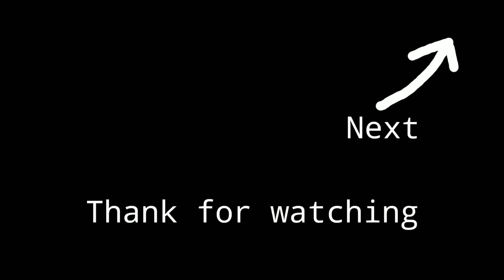နေ့စဥ်ပွားများ ဘုရားဂုဏ်တော် (၉)ပါး ၊ တရားဂုဏ်တော် (၆) ပါး ၊ သံဃာဂုဏ်တော် (၉) ပါး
နေ့စဥ်ဒုက္ခအပေါင်းကင်းဝေးစေဖို့ ဘုရားဂုဏ်တော် (၉)ပါး ၊ တရားဂုဏ်တော် (၆) ပါး ၊ သံဃာဂုဏ်တော် (၉) ပါး ပွါးများကြပါကုန်စို့။

🙏🇷🇴 ဗုဒ္ဓဂုဏ်တော်တန်ခိုးဖြင့်ချမ်းသာပါစေ.
အသက်ရှည်ပါစေ.

🙏🇷🇴 ဓမ္မဂုဏ်တော်တန်ခိုးဖြင့်
နှလုံးစိတ်ဝမ်းအေးချမ်းပါစေ.

🙏🇷🇴 သံဃာ့ဂုဏ်တော်တန်ခိုးဖြင့်
စည်းစိမ်တိုး၍လာဘ်မိုးရွာပါစေ.